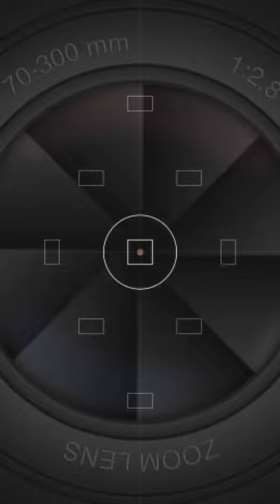NBOX Nate Edit